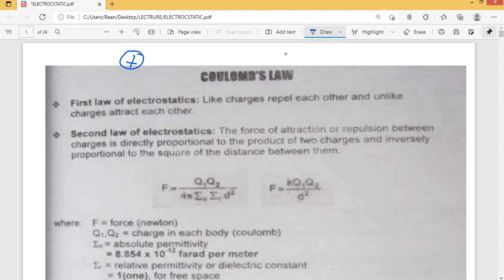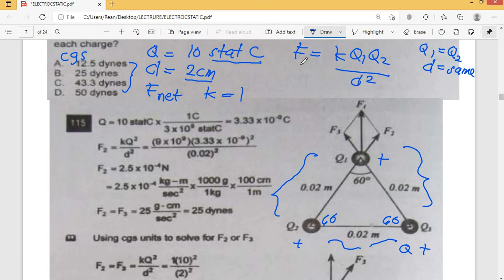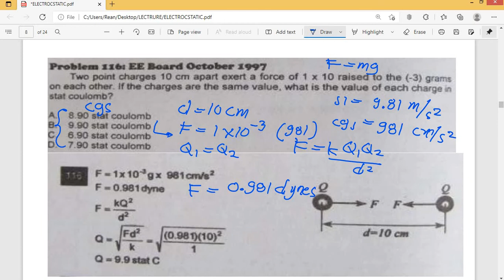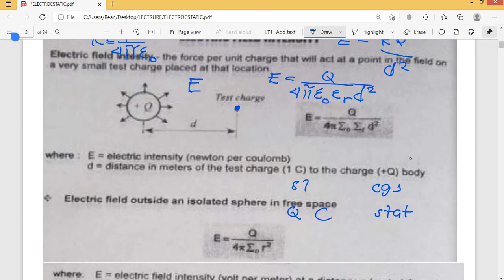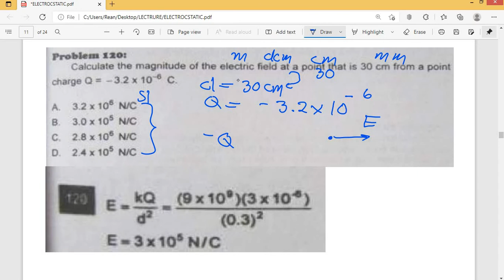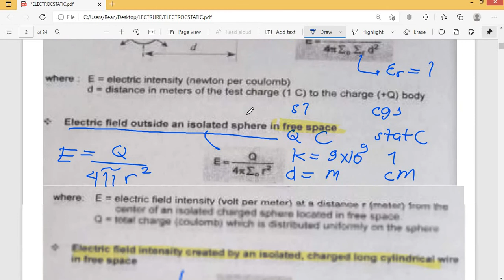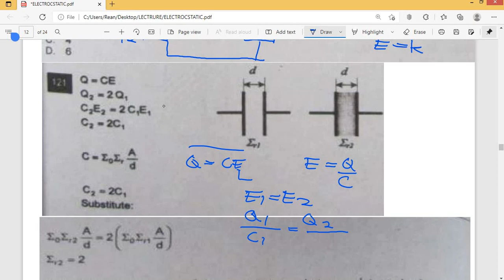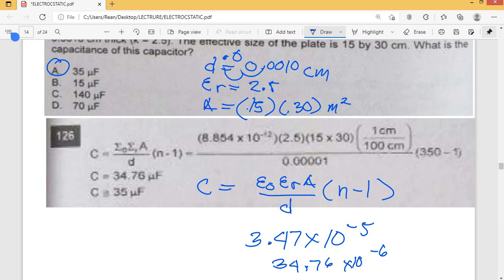ELECTROSTATIC REVIEW PART 1 TAGALOG